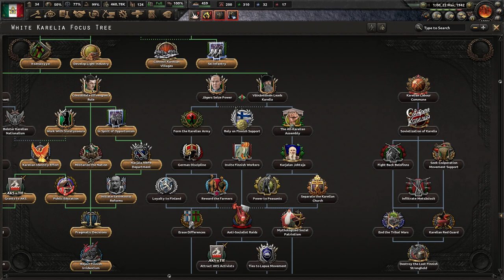[5] Hearts of Iron IV: Kaiserredux Cesarstwo Meksyku - Koniec Wojny w Ameryce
Ten film odnajdziesz wyszukując:
Hearts of Iron 4 Kaiserredux Meksyk PL
Hearts of Iron IV Kaiserredux Trzecie Cesarstwo Meksyku Gameplay
Hearts of Iron IV Kaiserredux Third Mexican Empire Let's Play